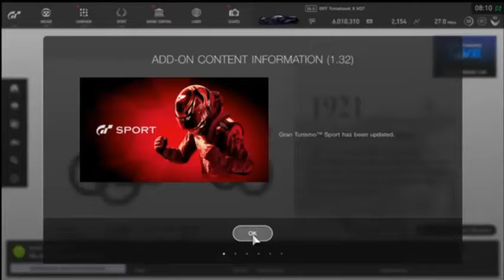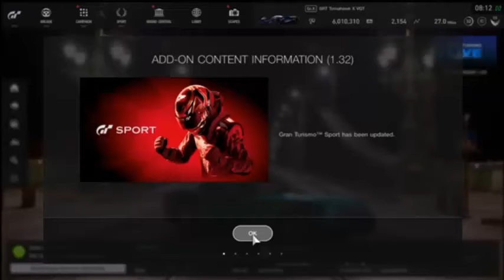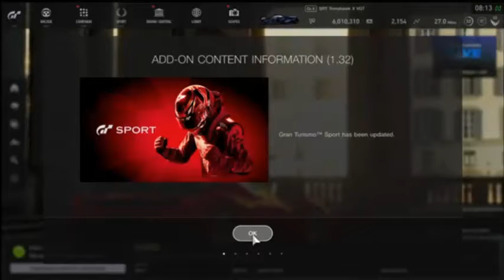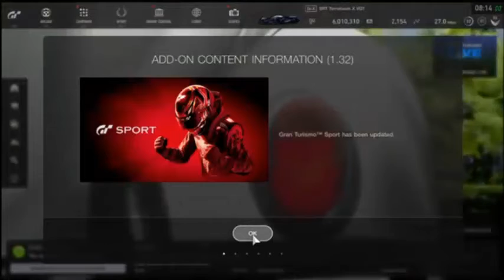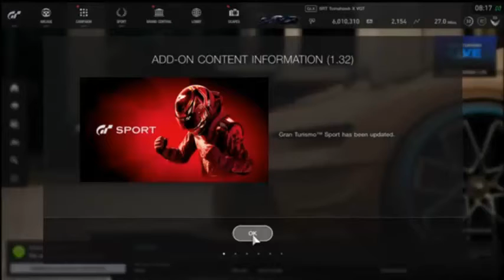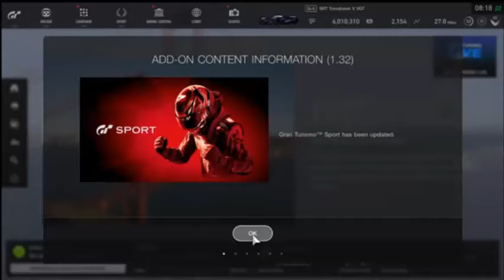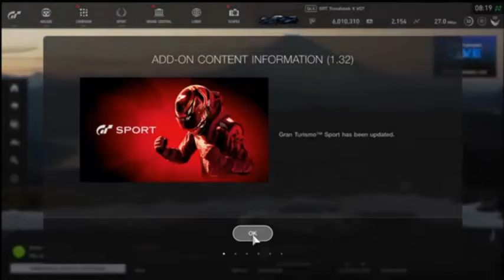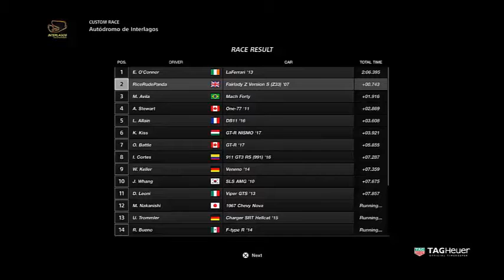Gran Turismo Sport Nissan 350Z